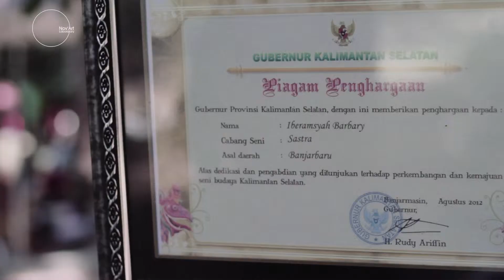Soundscape Of Gurindam Part 4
Taman Budaya Kalimantan Selatan Bekerjasama dengan Pemerintah Kota Banjarbaru Melalui Nov’art Laboratory Mempersembahkan:
SOUNDSCAPE OF GURINDAM
(Sebuah Konsep Seni)
Gurindam karya Iberamsyah Barbari merupakan gurindam yang lahir dari proses merespon berbagai kejadian yang dialami, dilihat, didengar dan dirasakan. Gurindam-gurindam Iberamsyah menjadi sangat kontekstual dengan berbagai hal sekarang ini. Ini berbeda dengan gurindam 12 Raja Ali Haji di Kepulauan Riau yang lahir sebagai sebah pedoaman dan berintisari pada cara hidup beragama.
Konsep kekaryaan pada Soundscape Of Gurindam bertitik berat pada kata “respon”. Seniman-seniman yang terlibat akan merespons teks-teks gurindam Iberamsyah Barbari dengan media seni mereka masing-masing. Ini sejalan dengan bagaiman Iberamsyah merespon dan kemudian karya respon Iberamsyah berupa gurindam direspon ulang.
Reaksi-reaksi karya seni yang beresensi pada teks gurindam ini kemudian akan melahirkan pembacaan-pembacaan baru para seniman terhadap tubuh baru gurindam yang tidak nampak sebagai teks namun lahir sebagai esensi simbolik para seniman.
Hutan Pinus Banjarbaru
Sabtu, 27 Oktober 2018
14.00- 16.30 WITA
All Artist:
• Iberamsyah Barbari
• Mukhlis Maman (Julak Larau)
• Abib Igal Habibi
• Dwitiya Amanda Puteri
• OBO Orchestra Banjarbaru
• Jam’i
• Abe
• Aluh Miia
• SMAN 2 Banjarbaru
• Mika August
• Lupi Anderiani
• Fitri and Friends
• Sandi Firly
• HE Benyamine
• Ardiansyah
•Rofin Akustik
•Muda Doel Sagala
•Noveas Arisandi
•Henny Aluh Kariting
•Mulyadi Razak

Manage By:
Support By:
RG Promosindo
Wadah Kawan
Sobat
Kupi Datu
Dewan Kesenian Banjarbaru
Akademi Bangku Panjang Mingguraya Banjarbaru
pokdarwis Hutan Pinus
Project Kawan